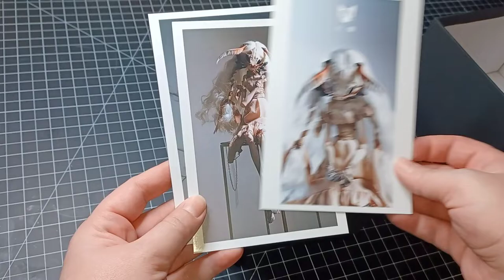BJD Box Opening: CoralReefDoll Moth Mask Sets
Received the moth masks I ordered from CoralReefDoll, through NewCloverSinging!

Amazing quality and sculpted details. Definitely looking forward to painting the clear set.